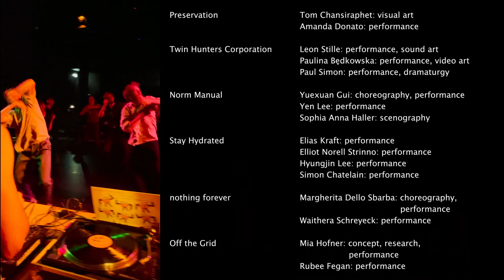ZUKUNFT TANZT - Festival der jungen Choreografie 2022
The documentary of "ZUKUNFT TANZT - Festival der jungen Choreografie 2022".

Festivalleitung/Organisation: Ida Kaufmann & Laurin Thomas
Festivalassistenz: Richard Oberscheven
Grafikdesign: Julia Löffler & Lucia Köhn
Grafikdesign Open Call: Prapatsorn Sukkaset
Jury Bewerbungsverfahren: Hendrik Hebben, Nicole Berndt-Caccivio, Qadira Oechsle-Ali
Mentor*innen Residenz: Fabrice Mazliah, Laura Hicks, Mareike Uhl

Twin Hunters Corporation
Leon Stille: performance, sound art
Paulina Będkowska: performance, video art
Paul Simon: performance, dramaturgy

Stay Hydrated
Elias Kraft: performance
Elliot Norell Strinno: performance
Hyungjin Lee: performance
Simon Chatelain: performance

Self Portrait
islam Elnebishy: direction, choreography, performance
Elise ludinard: performance
Anand Dhanakoti: performance

Preservation
Tom Chansiraphet: visual art
Amanda Donato: performance

Norm Manual
Yuexuan Gui: choreography, performance
Yen Lee: performance
Sophia Anna Haller: scenography

Mia Hofner: concept, research, performance
Rubee Fegan: performance

nothing forever
Margherita Dello Sbarba: choreography, performance
Waithera Schreyeck: performance

Co-Op Dance Company

Kulturamt der Stadt Frankfurt
Crespo Foundation
Hessisches Ministerium für Wissenschaft und Kunst

Mousonturm im Rahmen der Tanzplattform Rhein-Main
Gallus Theater
ID_Frankfurt e.V.
Hochschule für Musik und Darstellende Kunst, BAtanz
Frankfurt LAB
Werkstatt